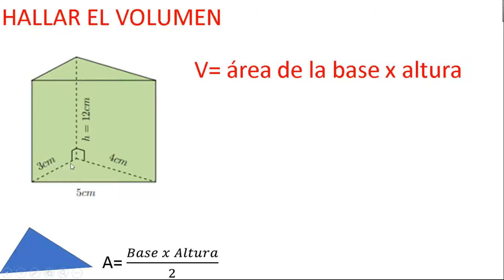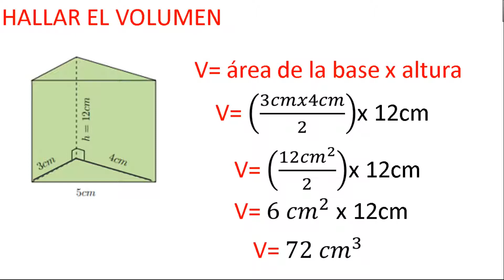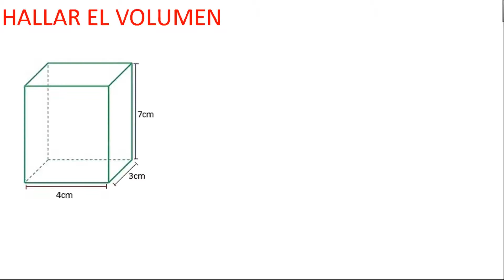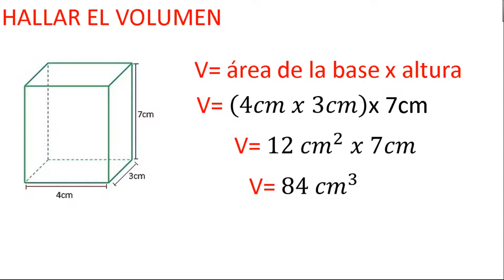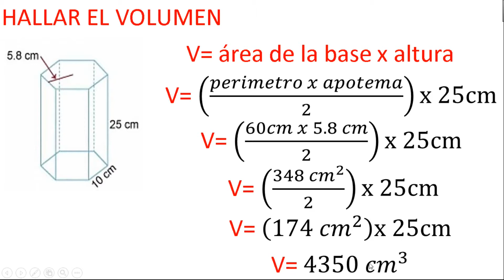VOLUMEN DE UN PRISMA - EJERCICIOS RESUELTOS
¿Cómo se calcula el volumen de un prisma?
El volumen de un prisma es igual al área de la base por la altura (h) del mismo. Es decir:

Volumen = Abase x h

Es muy importante saber las unidades de medida e indicar que estas están elevadas al cubo.

Por tanto, es importante saber calcular el área de las bases.

¿Para qué nos sirve saber el volumen de un prisma

Es importante porque gracias al volumen podremos saber la capacidad de un recipiente. En este caso, la de nuestro prisma.